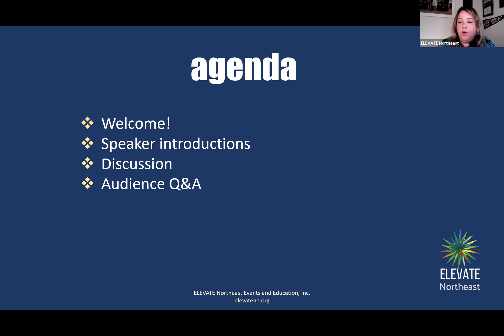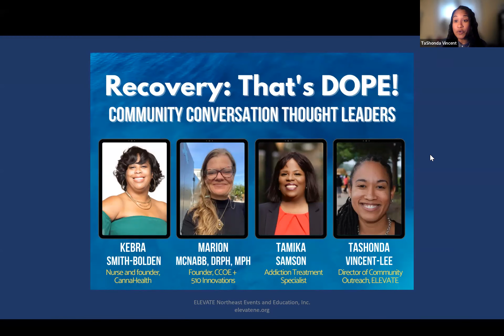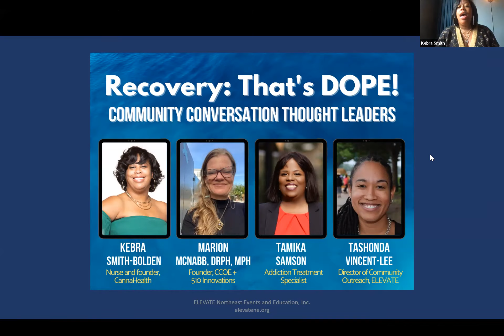Recovery: That's Dope!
Public health, mental health and substance abuse professionals discuss approaches some patients are taking to incorporate cannabis therapies into their recovery treatment and lifestyle. Thank you for your support of ELEVATE Northeast's Community Conversation Series!